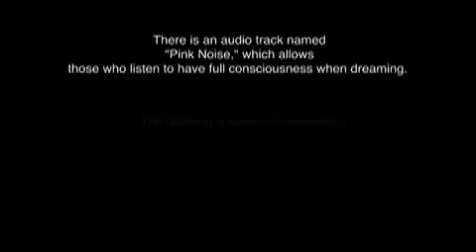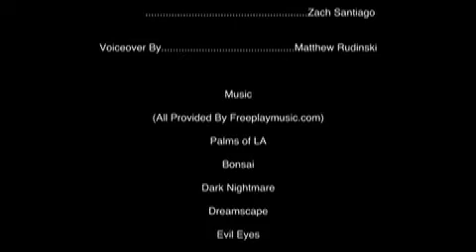Dreams of Guilty Minds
What happens to you when you have full consciousness in your dreams, but have the misfortune of being filled with guilt? In Dreams of Guilty Minds, Derrick (Benjamin J. Pliss) is a 17 year old who has lived a life of selfishness. When Derrick receives a CD from his friend Liam (Rob Noisseau) and listens to it before bed one night, Derrick's mind opens a door. A door revealing what will become of him if he continues his life of greed.